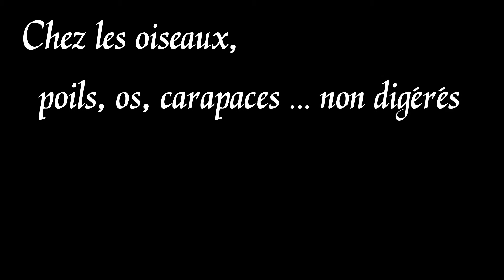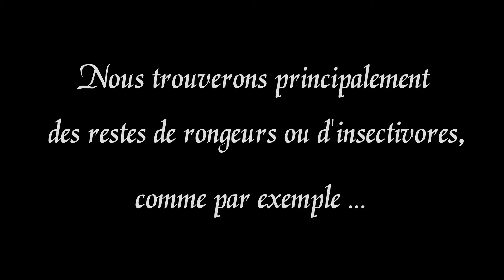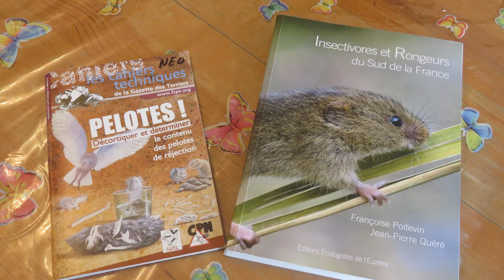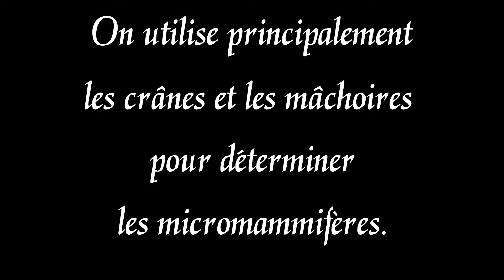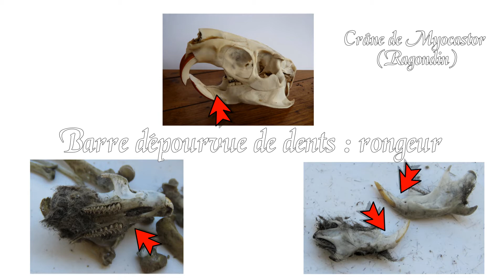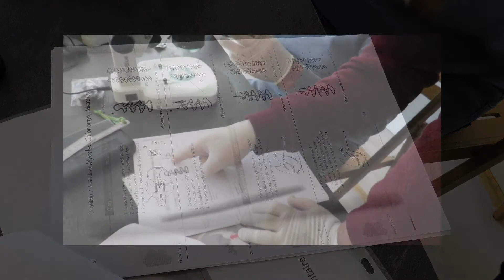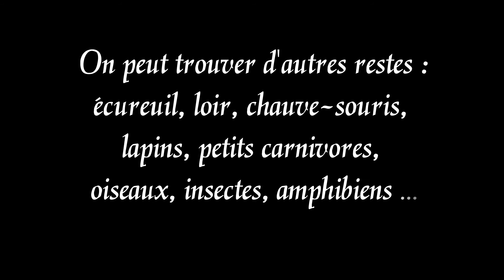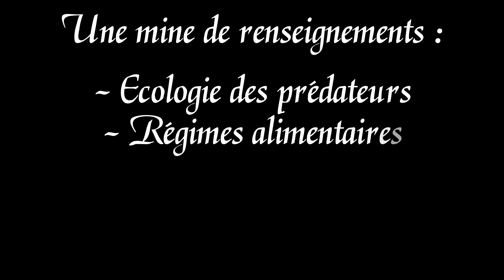Janvier Mars 2022 Dilacération de pelotes de réjection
Séances de dilacération de pelotes de réjection de rapaces nocturnes. Accompagnés par Jean-Marc, les membres de l'association intéressés par le sujet ont pu s'initier à cette pratique, en comprendre l'utilité et suivre la méthode scientifique nécessaire à la détermination et la collecte d'informations.